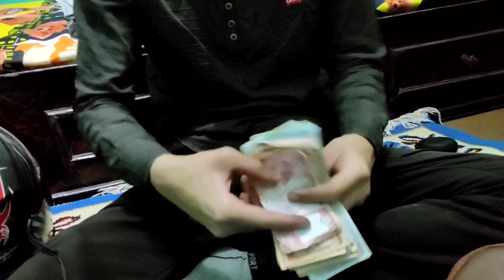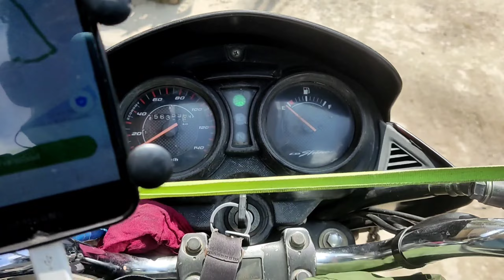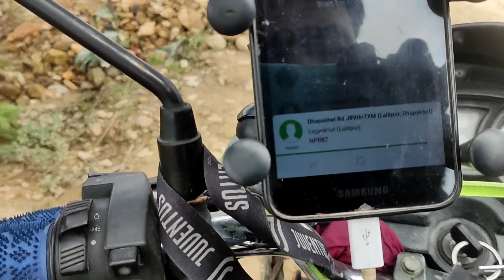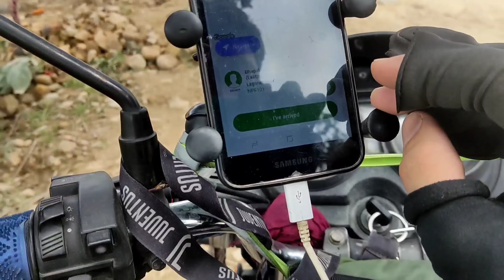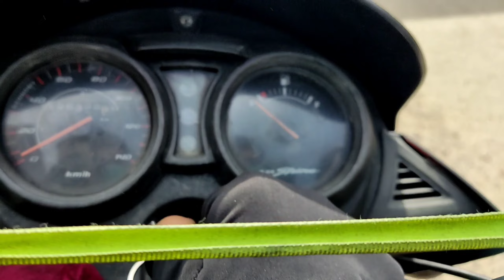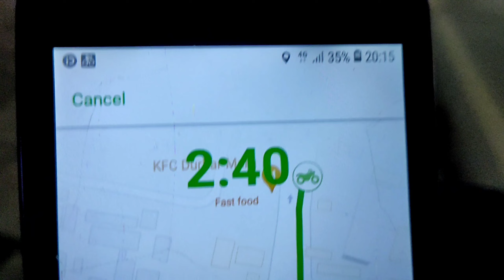Full Day Bike Riding Job In nepal || यक दीनको कमाइ कति हुन्छ त | Full Vlog 🤯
1 Like = 1❤
10 Like = 10❤